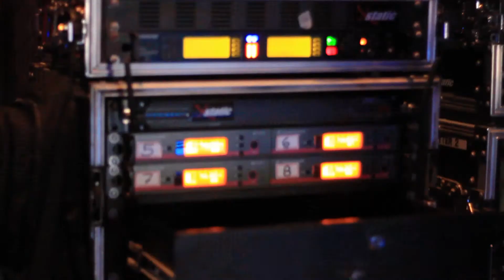guillermo awards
The 48th Guillermo Mendoza Memorial Scholarship Foundation Box Office Entertainment Awards